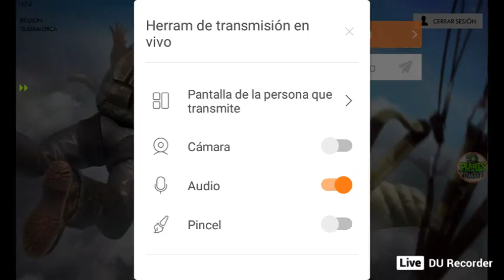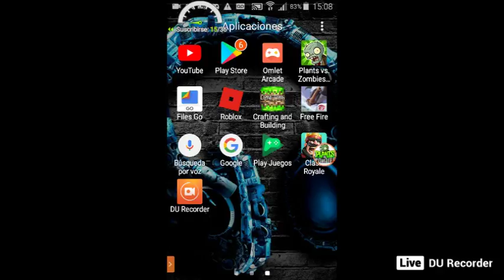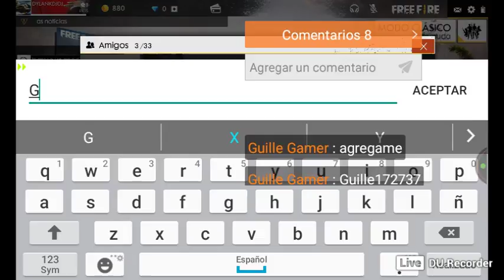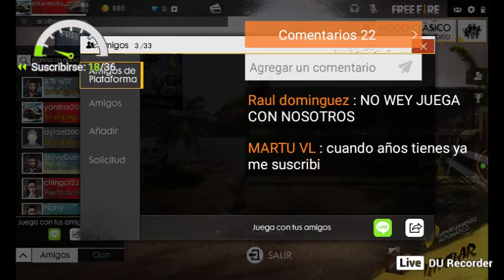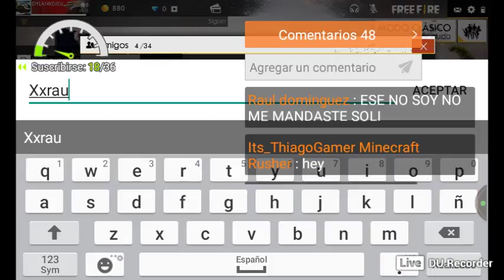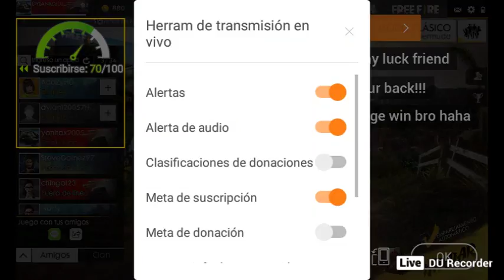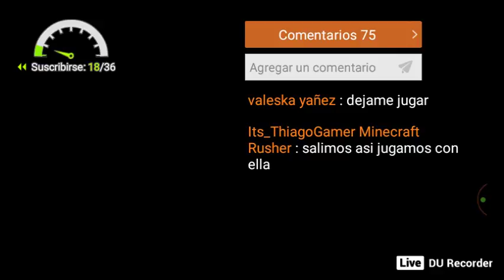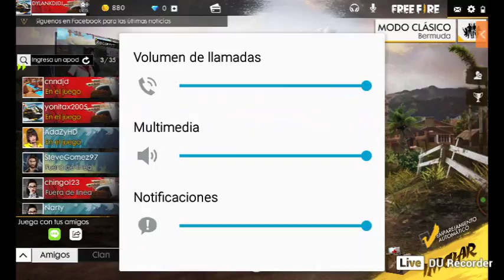APOR EL POLLO